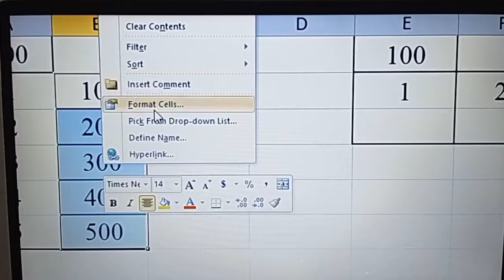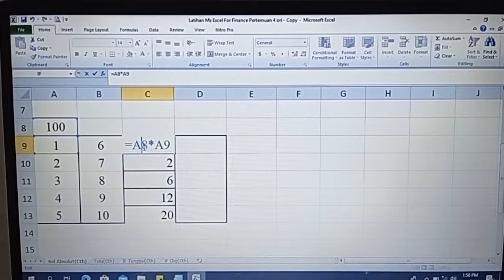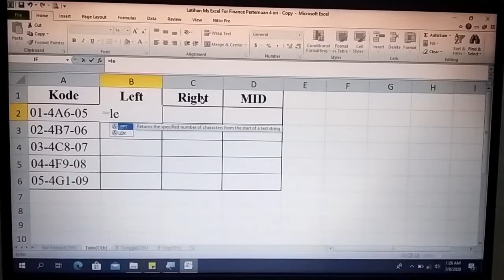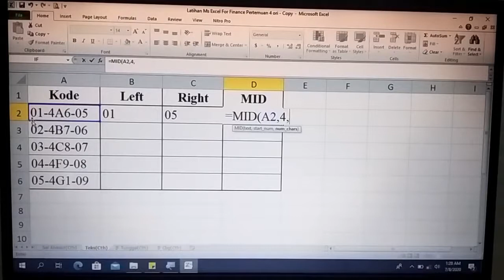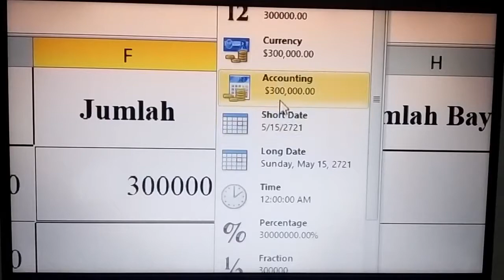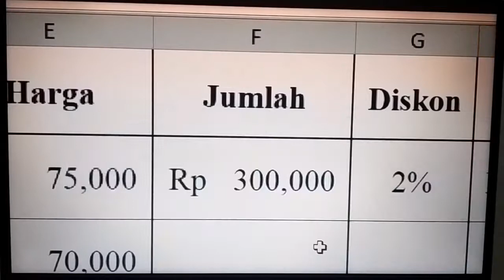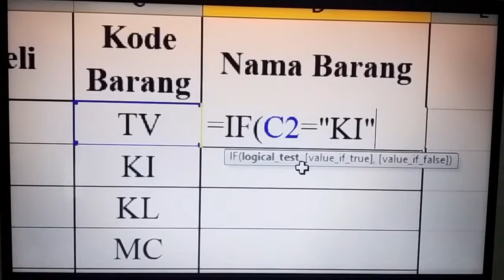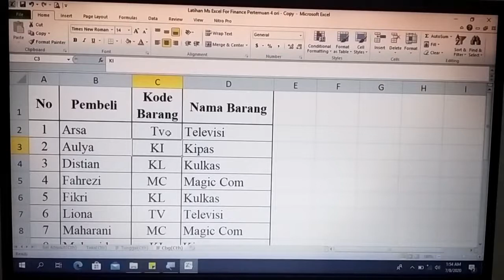Video Tutorial Ms Excel For Finance - Fungsi Text and Logical I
Pada video ini, saya menyampaikan materi Ms Excel for Finance menggunakan Microsoft Excel 2010, sebagai berikut:
1. Sel Absolute.
2. Fungsi Text.
3. Fungsi Logical IF Tunggal.
4. Fungsi Logical IF Bercabang.

Semoga bermanfaat...

Nb. Mohon gunakan headset/headphone, apabila suaranya terdengar kecil.